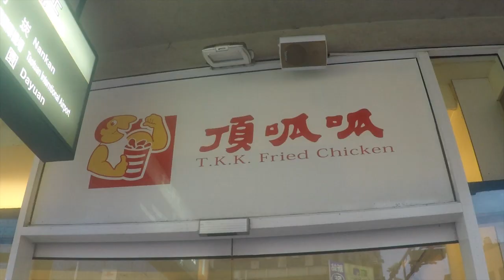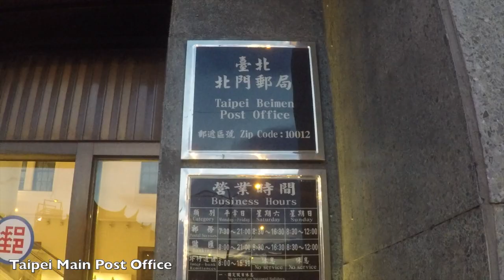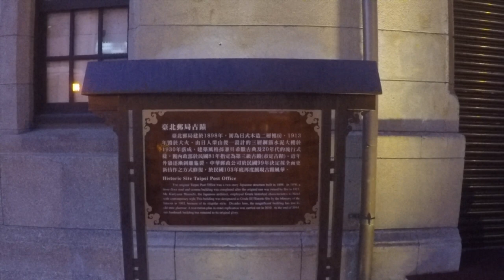GoPro Taiwan - Urban Architecture | North Gate | Taipei Post Office